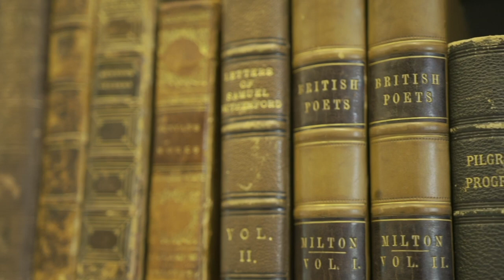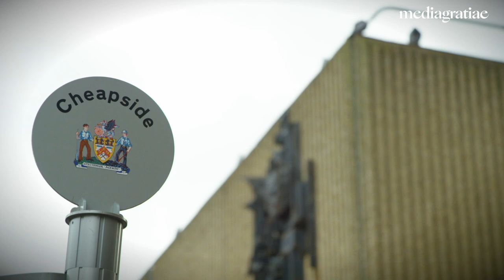Presenting the Gospel to Children I | Behold Your God Podcast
After spending several weeks in conversation about the details of God's work in regeneration, John and Teddy felt it necessary to take a few episodes and focus on how we can bring these deep, beautiful realities to children. For help this week we are looking at a pamphlet published by Robert Murray M'Cheyne, which you can read